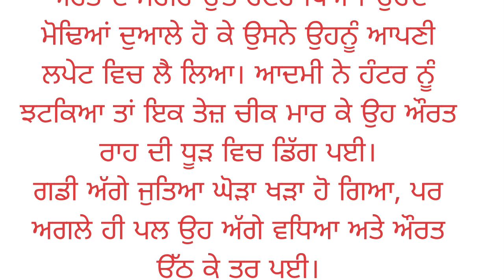ਬੇਵਫਾਈ ਦੀ ਸਜ਼ਾ | ਕਹਾਣੀ | ਮੈਕਸਿਮ ਗੋਰਕੀ | ਮਰਦ ਪ੍ਰਧਾਨ ਸਮਾਜ ਵਿੱਚ ਕੁੜੀ ਨੂੰ ਮਿਲੀ ਬੇਵਫਾਈ ਦੀ ਭਿਆਨਕ ਸਜ਼ਾ